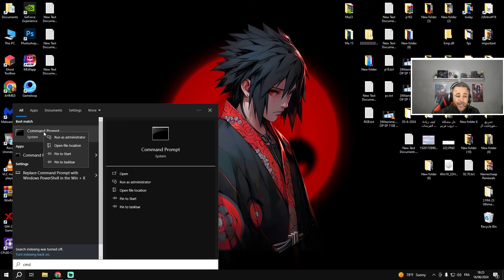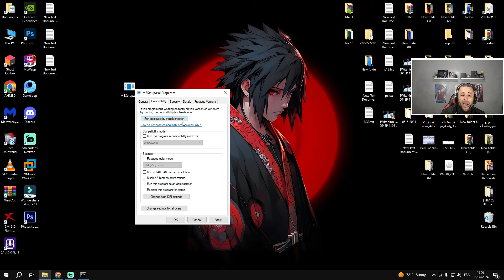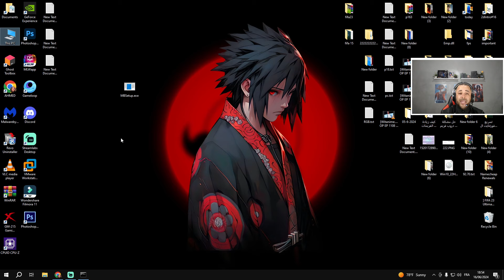الحل النهائي لمشكلة not a vaild Win32 Application 🔧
تعد مشكلة "is not a valid Win32 application" من المشاكل الشائعة التي قد تواجه مستخدمي نظام التشغيل ويندوز، خاصة عند محاولة تشغيل برامج أو ملفات تنفيذية exe معينة. تظهر هذه الرسالة عندما يكون هناك تعارض بين نوع الملف ونظام التشغيل أو عندما يكون هناك خلل في الملف نفسه. في هذا الفيديو سأشارك معكم الأسباب المحتملة لهذه المشكلة وكيفية حلها فرجة ممتعة.